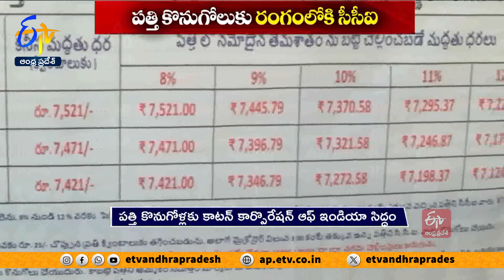పత్తి కొనుగోలుకు రంగంలోకి సీసీఐ | CCI Ready For Procurement Of Cotton | Set Up 34 Centers Across AP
పత్తి కొనుగోళ్లకు కాటన్  కార్పొరేషన్  ఆఫ్  ఇండియా సిద్ధమైంది. రాష్ట్రవ్యాప్తంగా 34 చోట్ల కేంద్రాలు ఏర్పాటు చేసేందుకు అనుమతులు వచ్చాయి. పత్తి జిన్నింగ్  పరిశ్రమల్లో, మిల్లుల్లో కొనుగోలు కేంద్రాలు తెరవనున్నారు. మార్కెట్లో వ్యాపారులు ధరలు తగ్గించటంతో సీసీఐ రంగంలోకి దిగింది. గతేడాది ఇచ్చిన మద్దతు ధర కంటే క్వింటాకు 500రూపాయలకుపైగా ఎక్కువ ధర వస్తుండటంతో రైతులు సంతోషిస్తున్నారు.